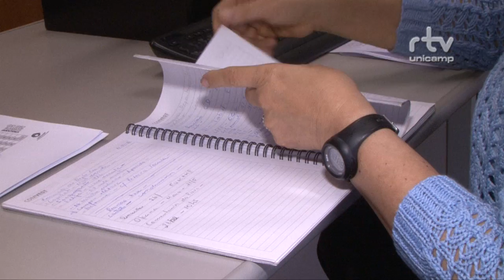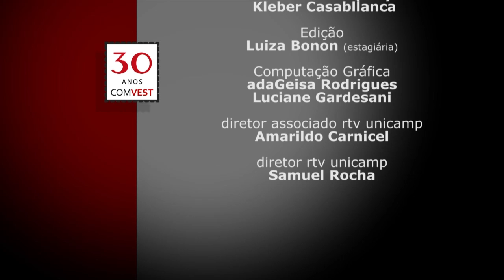Especial - Vestibular 30 anos - Habilidades Específicas